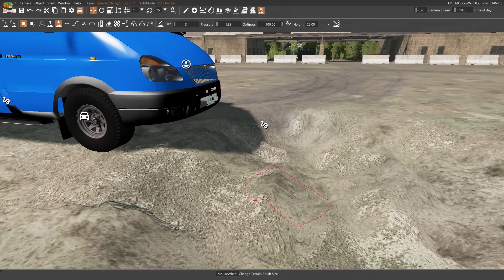КАК ДОБАВИТЬ ЯМЫ И КОЧКИ В BEAMNG DRIVE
Всем привет, если вас интересует вопрос как добавить ЯМЫ и КОЧКИ на любые дороги, участки на всех картах в игре Beamng Drive, то вы зашли по адресу. В этом видео я расскажу и покажу как легко добавить ямы и кочки в игре. Пишите комментарии задавайте вопросы, я постараюсь на все ответить.